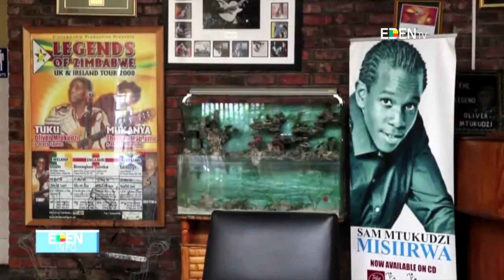JT13H - 06/02/2018 Corneille AISSE